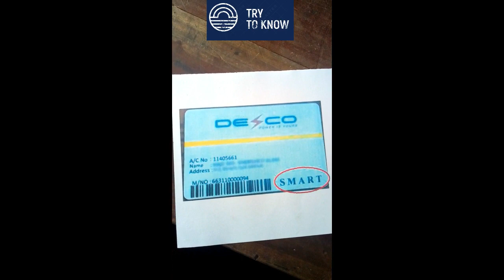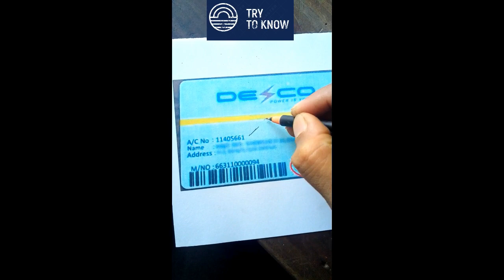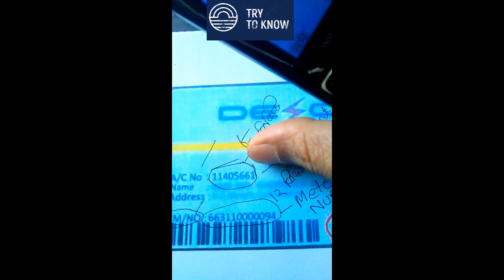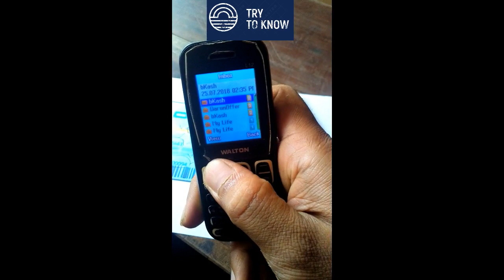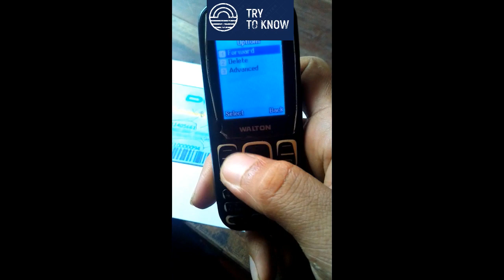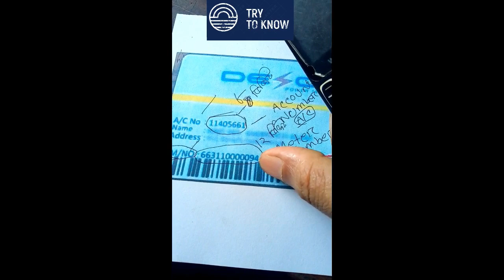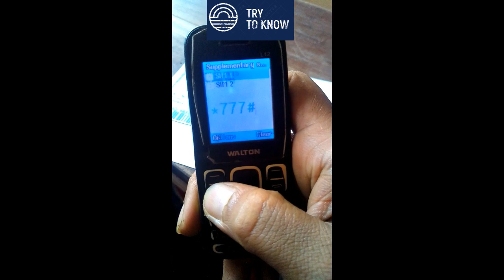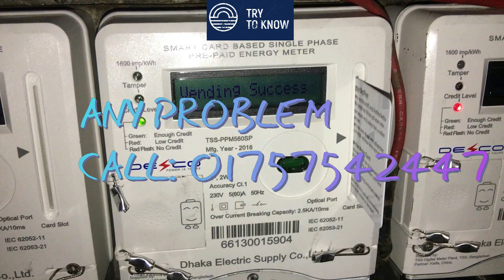DESCO PREPAID METER RECHARGE YOURSELF.নিজেই ডেসকো কার্ড/প্রিপেইড মিটারের টাকা রিচাজ করুন ৷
Bkash A Payment Korle Pay Bill Select Korben Sobai
) Don't Forget to Click Bel Icon

Ar Bel Icon e Chap Diya Diben

DESCO SMART PREPAID METER RECHARGE YOURSELF.নিজেই ডেসকো কার্ড/প্রিপেইড মিটারের টাকা রিচাজ করুন ৷

1.Prepaid Meter er Taka Recharge korun nijai...নিজেই কার্ড/প্রিপেইড মিটারের টাকা রিচাজ করা যায়৷

2.How To Download Any File From Try To Know Channel। কিভাবে চ্যানেল থেকে যে কোন ফাইল ডাউনলোড করবেন।।

3.PREPAID METERER JA DUITA JAIGAI HAT DILE JORIMANA।প্রিপেইড মিটারের যে দুইটা জায়গাই হাত দিলেই জরিমানা

4.Prepaid Meter Token lost or Not show but payment receive.প্রিপেইড মিটারের টোকেন না পেলে কি করবেন ...

5.How To Create a GPAY Account and know many things.কিভাবে জিপেই একাউন্ট খুলবেন

6.Prepaid Meter Good Or Bad Lets See.প্রিপেইড মিটার কি আসলেই আমাদের উপকারি না অপকারি দেখুন !

7.keypad Prepaid Meter All Codes.ডিজিটাল ইলেকট্রিক প্রিপেইড মিটার যে ভাবে ব্যবহার করবেন..HXE110-KP